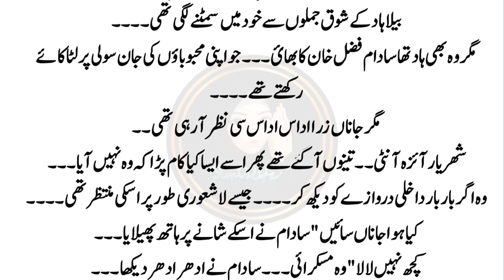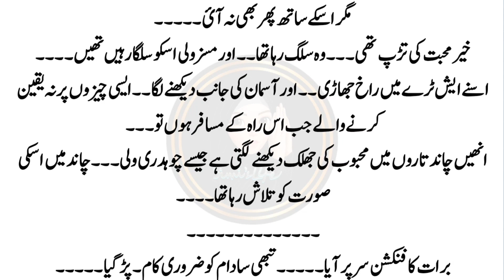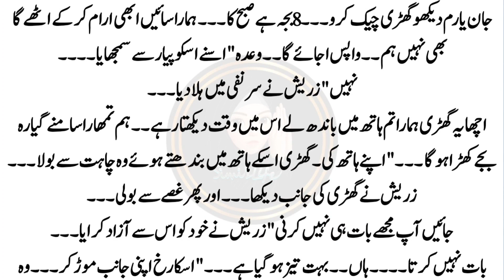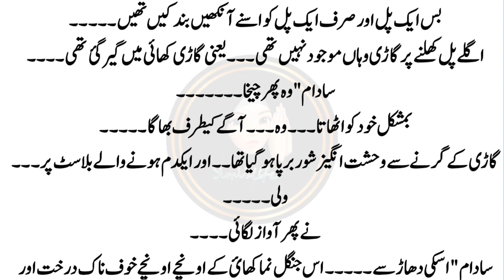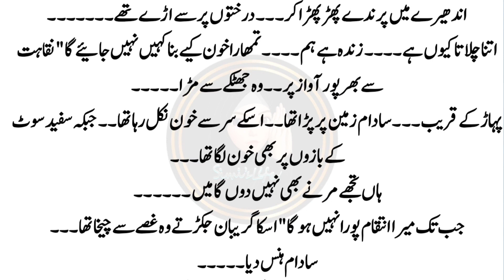Wali express love ? Part 29 | Urdu Hindi Novels | Best Romantic Novels In Urdu Hindi By Tania Tahir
🔅Dhongiyan Shama